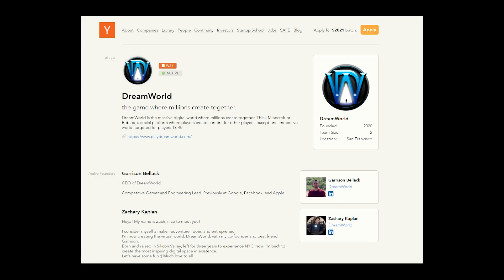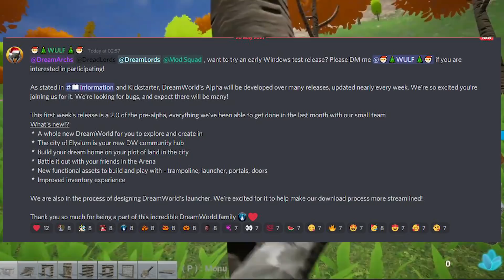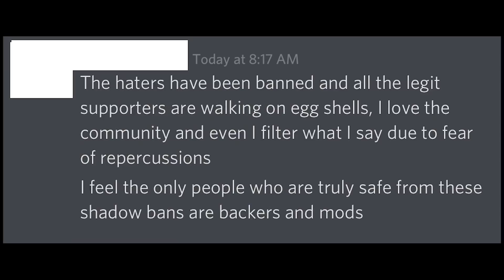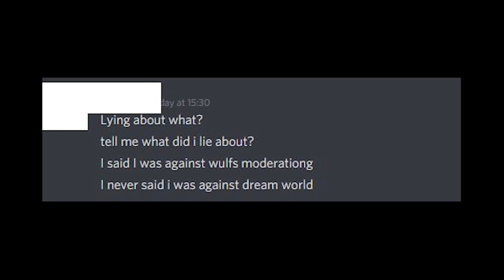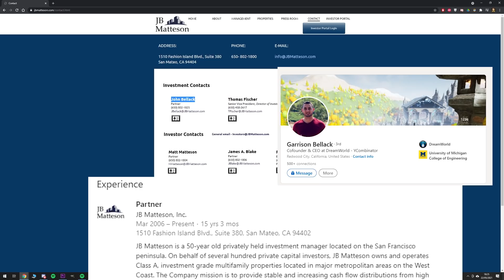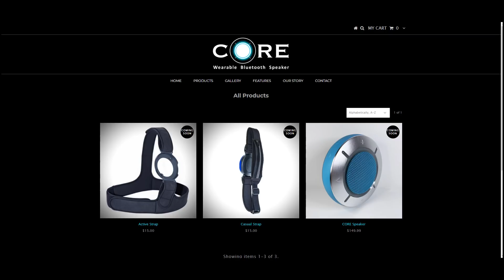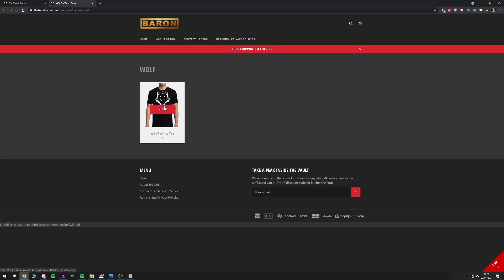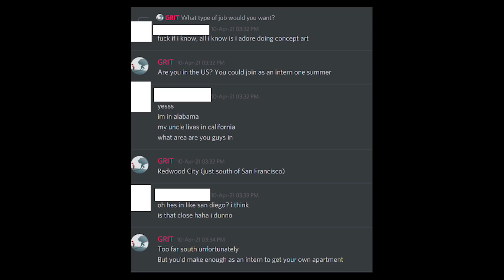Dreamworld - Exposing The Scam Game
The game is finally playable and it's worse than anyone ever expected. What more can I say at this point? I hope you'll stick around to get to the meat of this video because honestly even when scripting this out I didn't even realise how obvious some of these things were until I put the images together...Particularly about the Core Aegis funding, this just proves these guys are throwing money at things from friends/family to give themselves legitimacy.